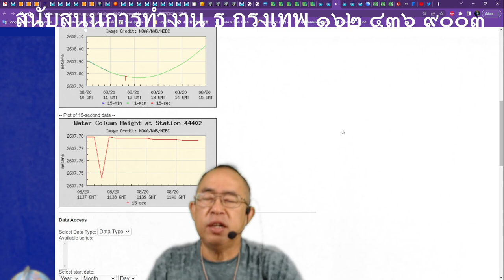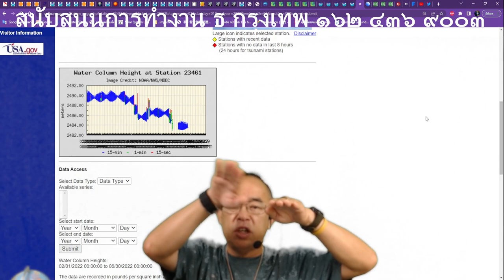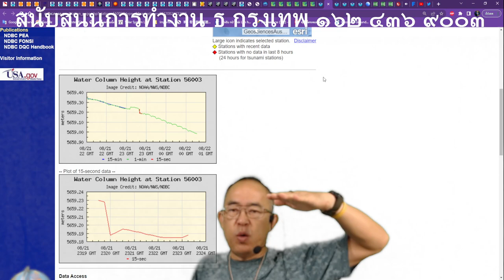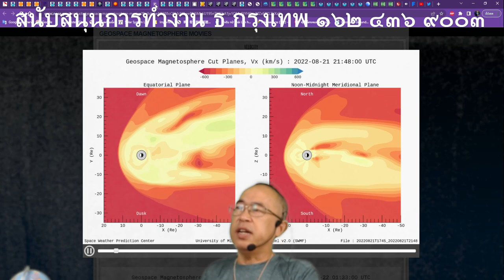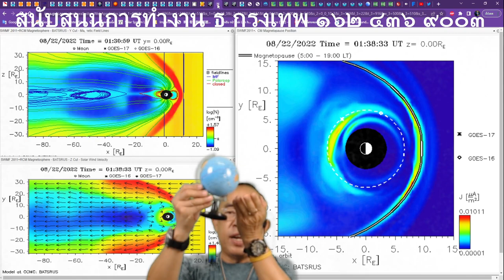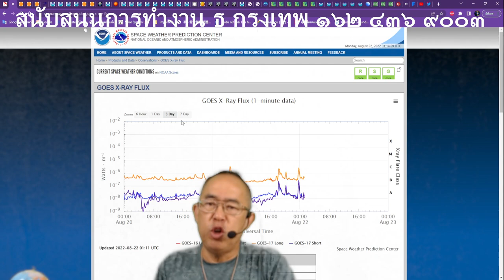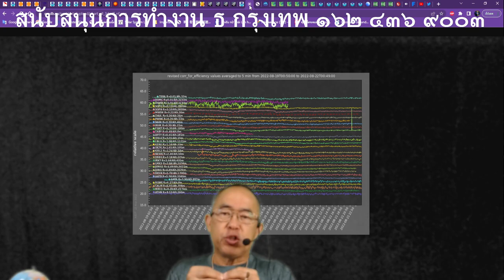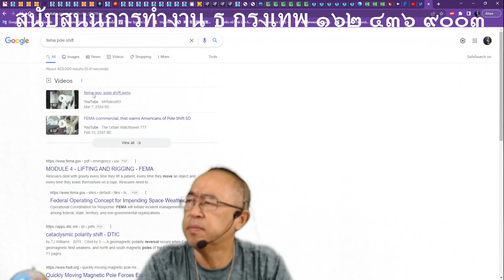202208220800LT Java Trend is the most denger area for mega EQ, tsinami and tidal wave. The path way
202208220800 LT Java Trend is the most denger area for mega EQ, tsinami and tidal wave. The path way of touching area of north and south magnetic poles.